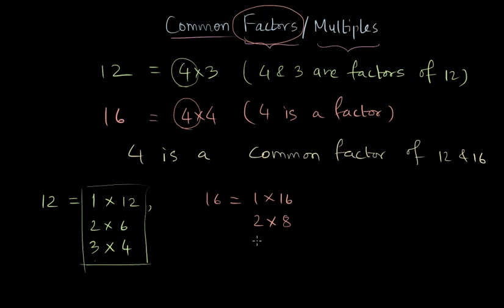Common factors and common multiples | Playing with numbers | NCERT math Class 6 | Khan Academy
Description

In this video we discuss the concept of common factors and then common multiples and also the foundation that builds HCF and LCM

Created by Devashish Phadnis